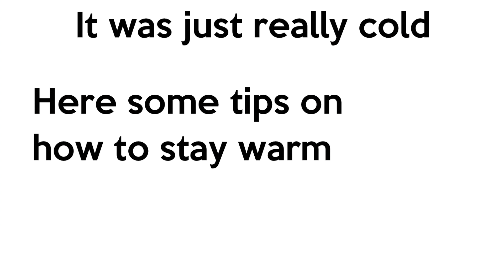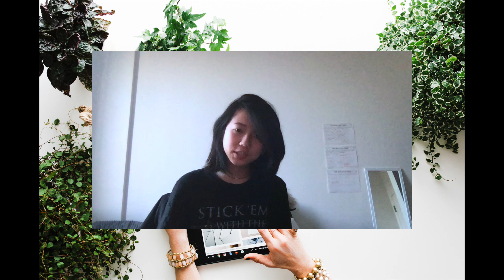How to Survive -55˚C UChicago Winters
The polar vortex was short, but brutal! I'm trying to take a slow stab at coming back to this platform amidst the seemingly endless stream of things that need to be done.

Shoutout to Michelle Yi, Harry Ditullio, and Roger Shen for their appearances, Sophia (thumbnail), Annie & others (instagram story)!!

I will post my more educational/experience/how-to vids alongside these uchicago lifestyle, college lifestyle,e uchicago vlog videos — mainly because they're fun and easier to shoot :)

Stay warm, and enjoy!

Let me know in the comments what you would like to see, and check out some of my other popular videos on my channel about getting into uchicago, oxford ppe, and more!

🌸About Me
Chloe Tan
18 years old
Singapore-Indonesian, grew up in Shanghai
Did the IBDP program in high school
Currently at the University of Chicago
Accepted to Oxford University - PPE
Major: Econ. spec Data Science, Public Policy/Polisci
Interests: finance, political science, entrepreneurship, data science